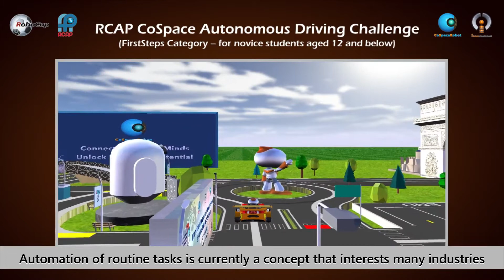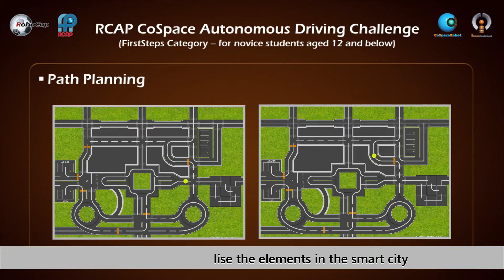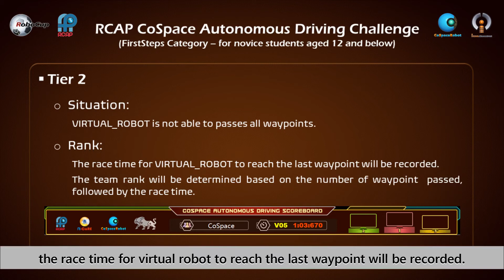T5.4 RCAP CoSpace Autonomous Driving Challenge (FirstSteps) - Overview of Rules (2021)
RoboCup Asia-Pacific (RCAP) & RoboCup Singapore are proud to present you with,
𝑅𝐶𝐴𝑃 𝐶𝑜𝑆𝑝𝑎𝑐𝑒 𝐴𝑢𝑡𝑜𝑛𝑜𝑚𝑜𝑢𝑠 𝐷𝑟𝑖𝑣𝑖𝑛𝑔 𝐶ℎ𝑎𝑙𝑙𝑒𝑛𝑔𝑒 (FirstSteps) - Overview of Rules (2021)

CoSpaceRobot is an official competition platform for both RoboCup and RCAP CoSpace Challenges.

Please refer to following for the details:

1. RCAP CoSpace Challenges

2. A Step-by-Step Guide to CoSpace Autonomous Driving Challenge (FirstSteps)